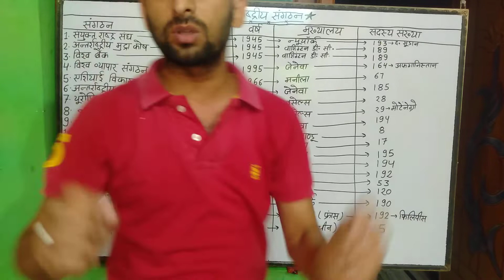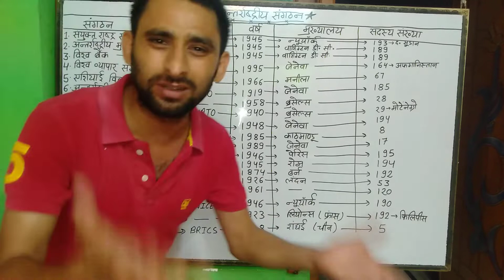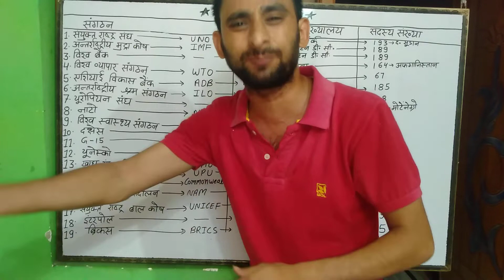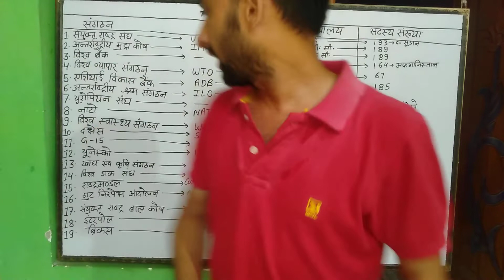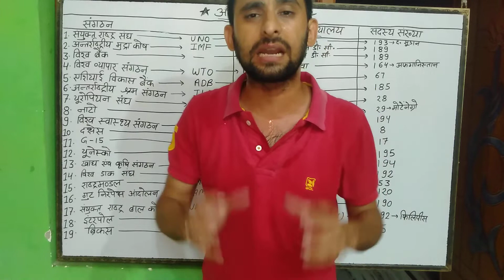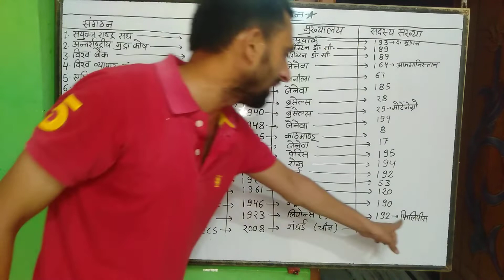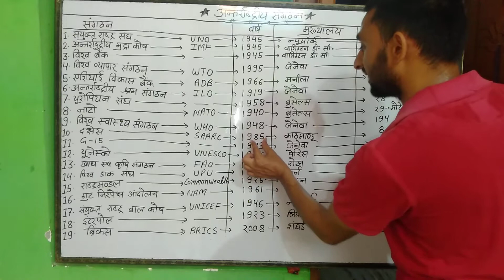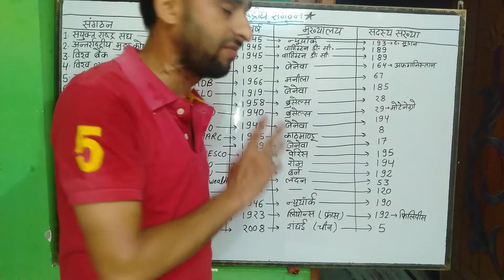अंतर्राष्ट्रीय संगठन एवं उनके मुख्यालय स्थापना वर्ष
By -Gaurav sir  (Gaurav bhaiya classes)
This topic is importent For - ( ssc,upsssc, Railway-mtpc/gourp-D, up.police,up.(s.i), Lower - pcs, up lekhpal, up.tet, c.tet, etc.